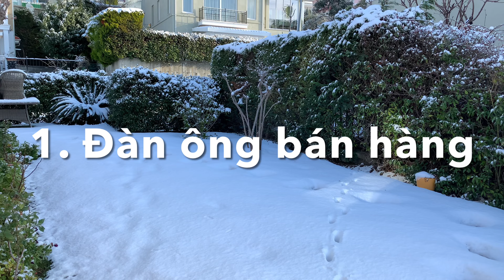5 điều kì lạ ở Thổ Nhĩ Kỳ | Bánh mì dẹt Pide | Khám phá xứ sở thảm bay | 05 strange things in Turkey